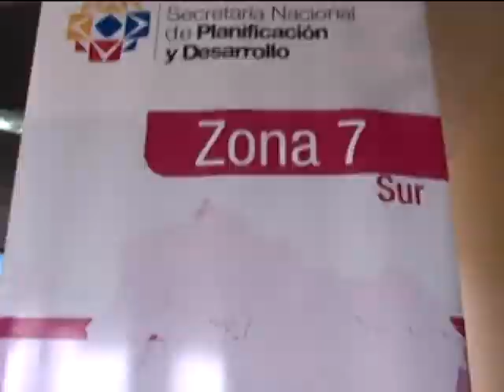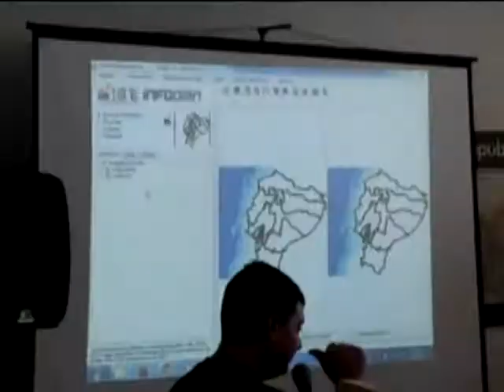SENPLADES Zona 7 realiza talleres en Zamora